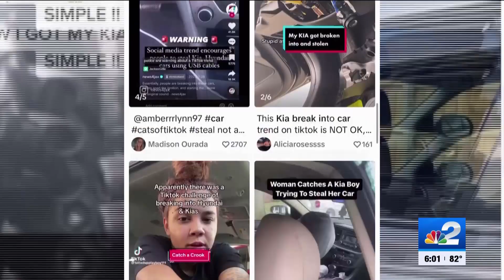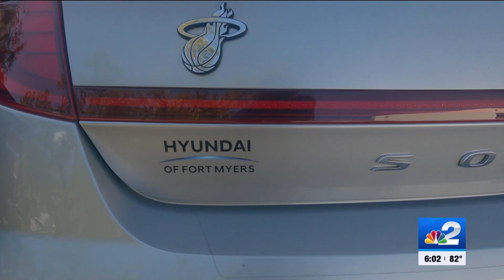Teens nabbed in “239 Kia Boys” vehicle burglary spree